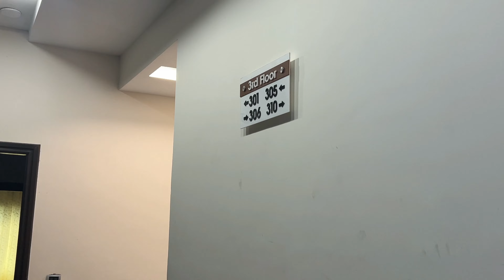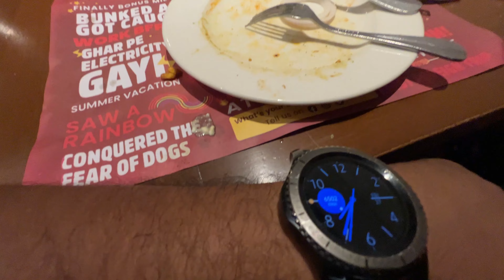DAY-2 I Amritsar Golden Temple I Hotel in Amritsar I @barbequenations5783 I Going To Kashmir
DAY-2 I Amritsar Golden Temple I Best Hotel in Amritsar I Barbeque Nation.

Locations !!!

~You Can Book The Hotel Via Call or Any other Online Hotel Booking App (like MakeMyTrip, Goibibo) But Personally I Prefer Book Hotel By Call.

Book By Barbeque Nation App Or Call Directly For Your Reservation.

For Videography We Used @Apple  iPhone 13 Pro Max OR @VivoIndiaOfficial V25PRO.
No Other External Devices Use For This Video.